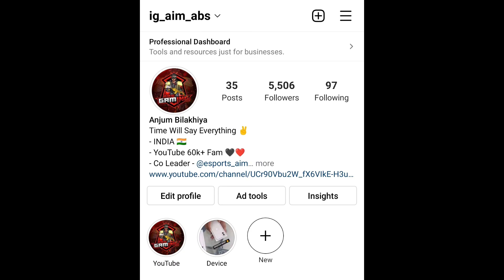😱 DAY-1 Diamond To Triple Conqueror In BGMI - iPhoneXR,11,11Pro,11ProMax,12,12PRO,13,13Pro,13ProMax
CLAN_____Aim Achiever

 bgmi
 Squad conqueror bgmi
Squad rank push Core Circle events
Jujitsu kaisen event gameplay
bgmi 2.0 update
bgmi 2.0updaterankpush